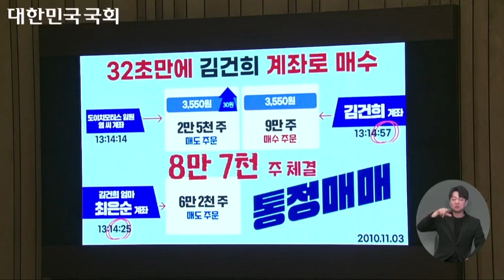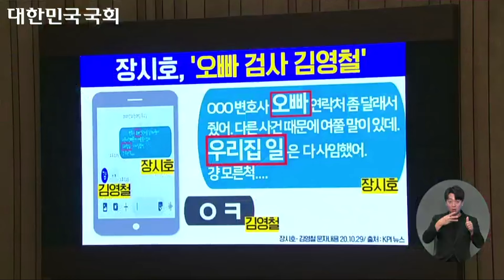김건희 여사 주가조작 의혹을 둘러싼 서영교 의원과 박성재 법무부장관의 치열한 격론!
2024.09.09 제418회 국회(정기회) 제04차 본회의 대정부질문

더불어민주당
법무부장관